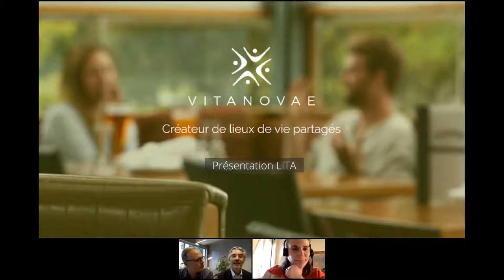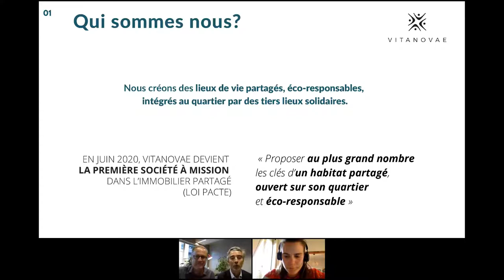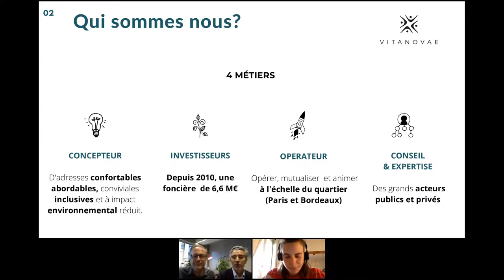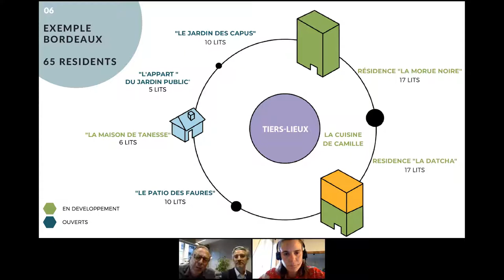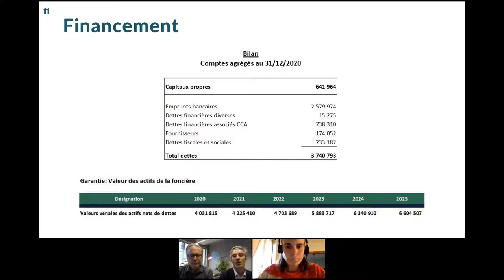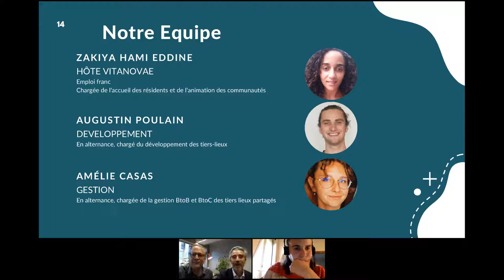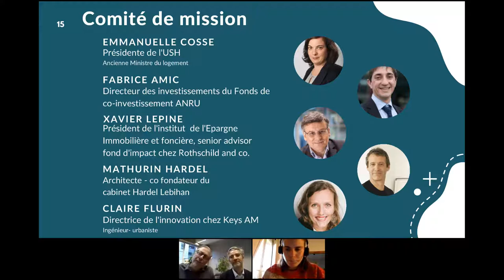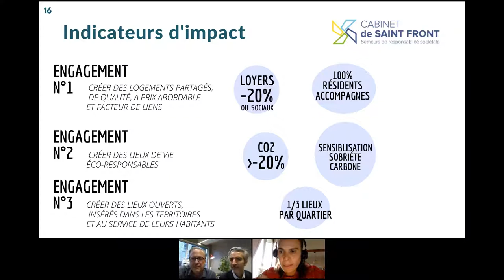Live Meeting avec Benoît Serceau et Fabrice Simondi de Vitanovae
Pour les entrepreneurs Benoit Serceau et Fabrice Simondi, habiter ne signifie pas seulement posséder un toit. C’est aussi s’inscrire dans la vie locale et participer à la cohésion sociale. L'entreprise conçoit et gère des lieux d’habitation partagés, meublés et animés qui proposent des espaces de vie commun pour les résidents. Vitanovae est donc une société immobilière innovante dont la raison d’être vise à apporter au plus grand nombre les clés d’un habitat partagé, ouvert sur son quartier et éco-responsable. C'est pourquoi afin de lutter contre l’exclusion sociale et l’isolement, l'entreprise met en avant une stratégie de diversification des profils bénéficiaires dans un but notamment d’éviter la gentrification et paupérisation des quartiers choisis (35% de ses locataires sont éligibles au logement social).

Pour relever ces challenges, Benoit et Fabrice font le pari de la levée de fonds citoyenne avec LITA.co ⟶

Retrouvez toutes nos levées de fonds en cours sur notre site internet ⟶